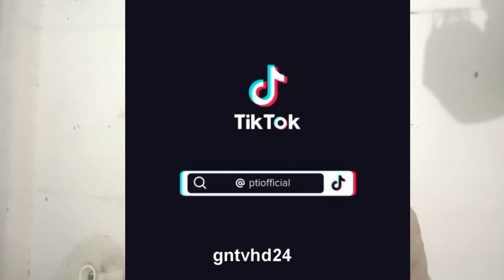Adiala jail Key Bahar sey 3 Afrad Arreste • Imran khan and pti leadership • Breaking news •gntvhd24•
اڈیالہ جیل میں عمران خان کی سیکیورٹی ٹائٹ ؟. 3افراد گرفتار کر لئے گئے ۔

چینل سبسکرائب کر لیں۔ لائیک شئیر کریں۔ شکریہ

gntvhd24 all kind news stories on our channel on YouTube. host. editor. cameraman.